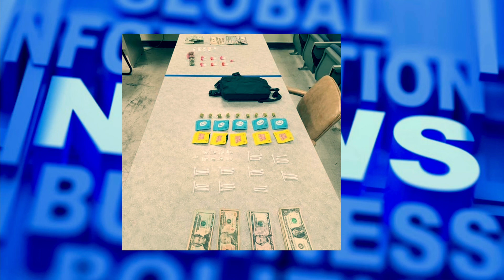Noticias de la isla